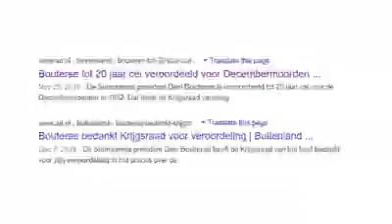WAAROM NOG VIJF JAAR NDP, DOEWET!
25 MEI 2020 MOEDER DER VERKIEZINGEN IN SU. STEM BEWUST